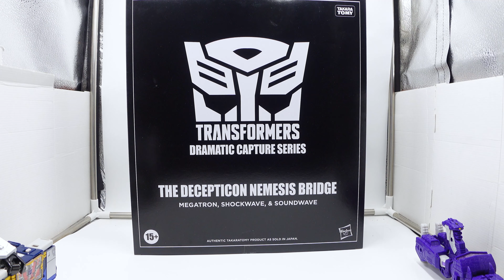Takara Tomy Dramatic Capture Series Nemesis Bridge Comparison Review[4K]!!!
No One Under 13 Allowed!!

0:00 - Intro
2:20 - Megatron (Comparison)
7:12 - Soundwave (Comparison)
15:21 - Shockwave (comparison)
19:51 - Final Thoughts (End)